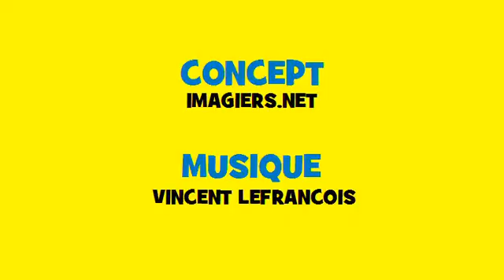ผันดนตรีฝรั่งเศส Soul # คำกริยา = mourir